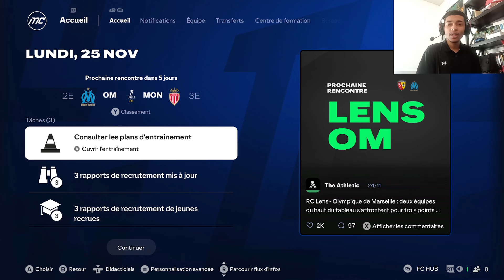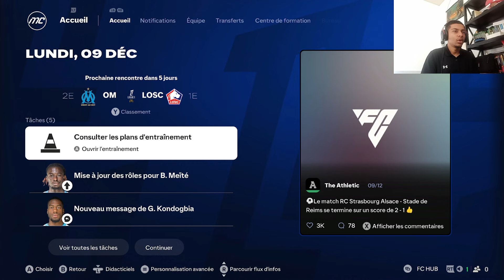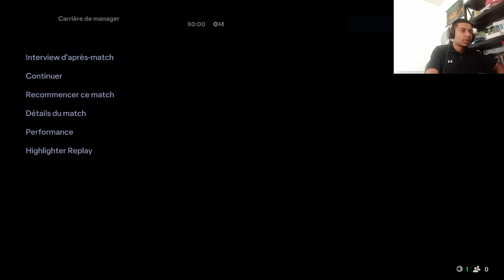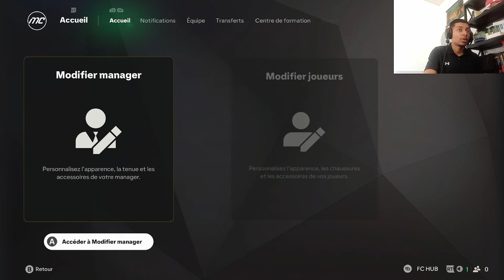FC25 | Carrière Manager OM | 2 rencontres importantes ! #6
Dans cette vidéo, on est en carrière manager sur FC25 avec l'OM pour le 6ème épisode. Dans cet épisode, on a 2 rencontres importantes pour la suite de notre saison.